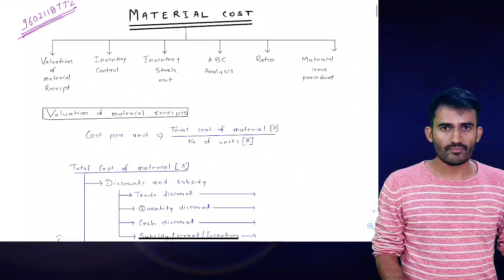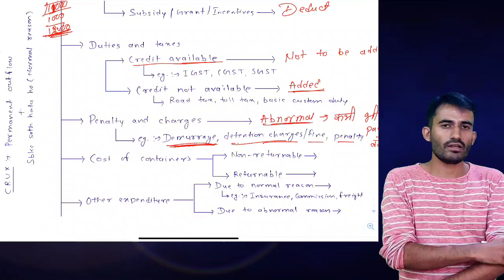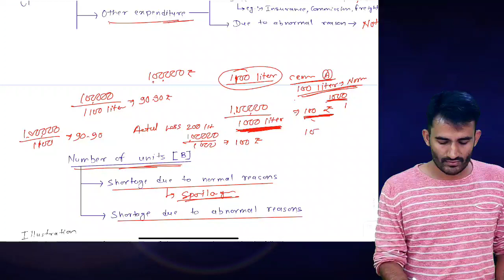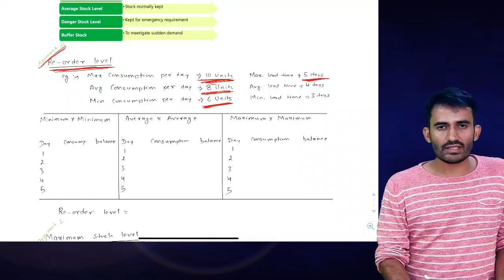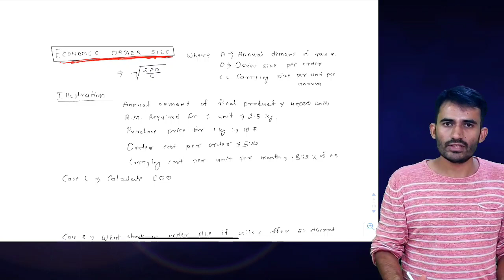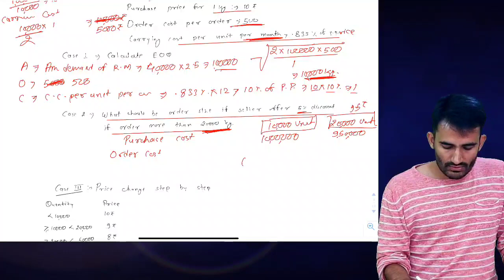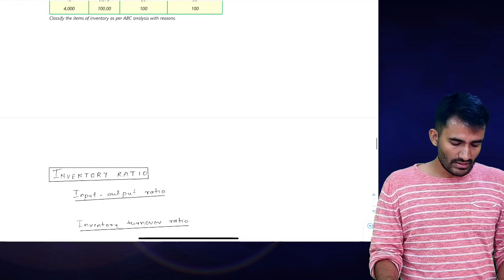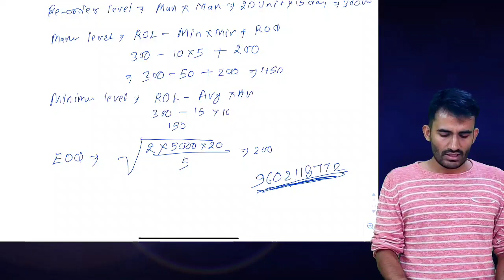Day 4, Material part 1 (for class notes and many more please visit description)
Hey guys,
This channel provide complete batch for CA-INTER, We cover complete concept and question in very short duration so you can have more time for your selfstudy. We cover four subject of CA-INTER
1. Paper 1) Accounting
2. Paper 3) Cost and Management Accounting
3. Paper 5) Advance Accounting
4. Paper 8A) Financial management.
What we cover
A) Complete concept
B) Study material
C) Last 5 attempts Revision test paper
D) Last 5 attempts Question papers
E) Mock test paper
F) One day marathon class
G) Helicopter view class covering subject in 4 hours
Our all class notes will available at our telegram channel link available below
Telegram channel link - CA Pankaj Khileri
Class notes for CA INTER

You can also connect me through facebook and instagram

We run our channel on donation basis if you want to help us than you can help us by making contribution, you can pay through Paytm, Phonepay or google pay on my number 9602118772, or you may pay to my bank account given below
Bank – PNB
Your small help will facilitate me in improving my service and helping more student.
ALL CLASSES WILL BE AVAILABLE VERY SOON